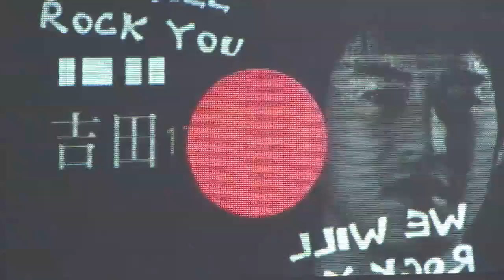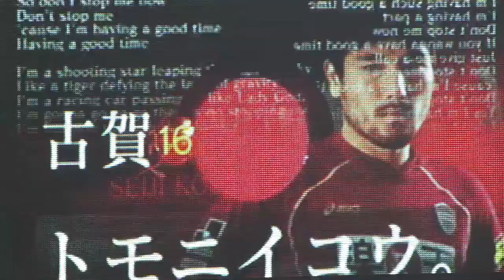ヴィッセル神戸 2009.10.03 VISSEL KOBE vs KYOTO 試合前煽り映像～スタメン発表